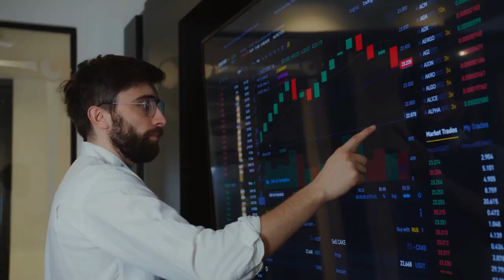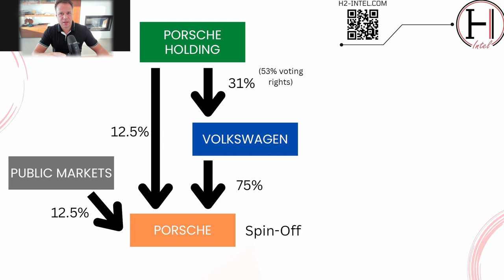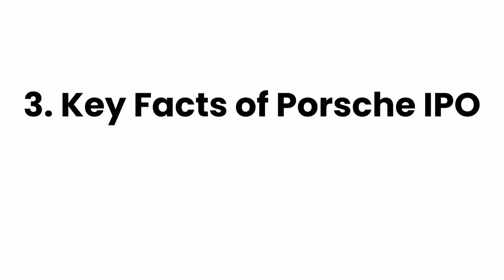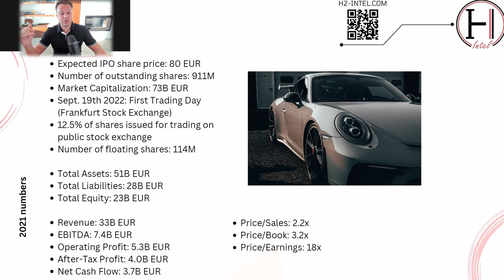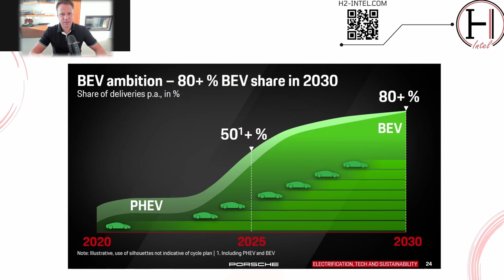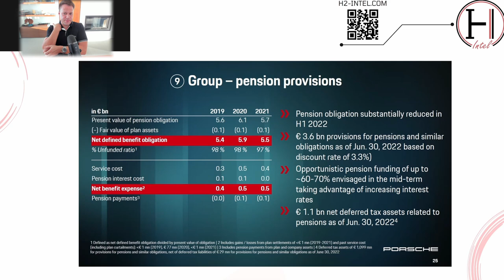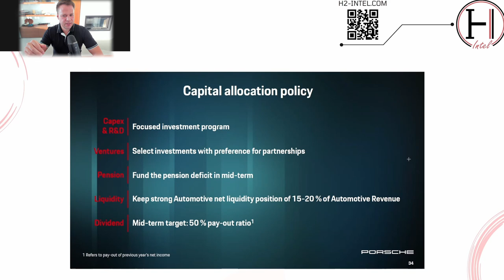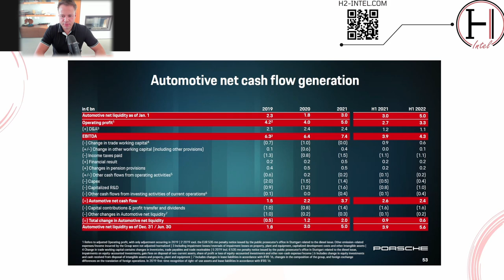Porsche IPO: Worth Investing? [Part 1 of 2]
The Porsche IPO is coming up. In Part 1 of 2, I will cover four parts: 1. Motivation behind the IPO. 2. How can you invest indirectly today? 3. Key Facts of the Porsche IPO 4. Prospectus of Porsche IPO. Watch! 🚀 Access Investing Unlocked (Free Video Training) here ➡️

Part 1 of 2 regarding the Porsche IPO will cover the following topics:
Background and Motivation behind the Porsche IPO
How can you own Porsche indirectly even today?
Key Facts of the Porsche IPO
Prospectus and Presentation of Porsche IPO
and more!

Other Free, Helpful Resources that will expand your Investing Know-How:
⚡️Free 10-Step PDF: 10 Actionable Steps how to grow your wealth with Investing ➡️

This is a holistic video course on investing and includes private mentorship by Harry Hamann as well as Q&A.

🚩 Want to learn how to invest successfully? This channel will help You Succeed With Investing!

H2 Intel is a company that provides online education on investment management and is run by Dr. Harry Hamann (MBA) - a private investor based in Cyprus that invests in multiple asset classes such as public & private equity, crypto assets, real estate, commodities and bonds.

This channel and h2-intel.com breaks investing down to the basics for everyone to understand and explains you how to utilize these basics for success.
Get a proven investing framework, gain know-how and build your own investment portfolio successfully.

QUESTION — Have a question about Investing or Anything Else? Post in comments section of this video!

🚩 About:
In part 1 of 2, Harry covers the motivation and the prospectus of the Porsche IPO.